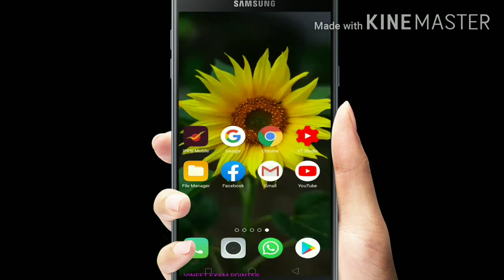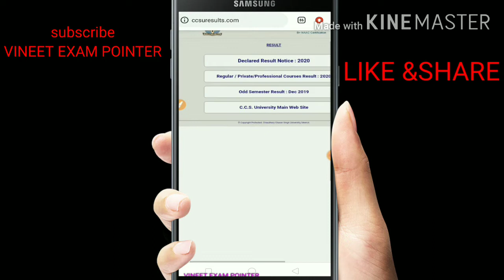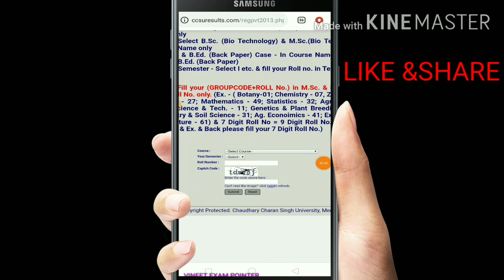✔️ccsu result 2020 ko kaise dekhe ki result aaya h ki nhi।ba,bsc,bcom,ma,mcom by VINEET EXAM POINTER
hii
ummid h friend yh video aapko achcha laga hoga to video ko like karna na bhule aur video ko last tak dekhe